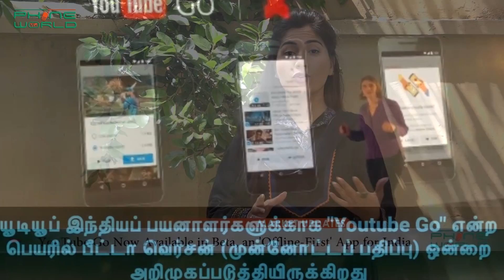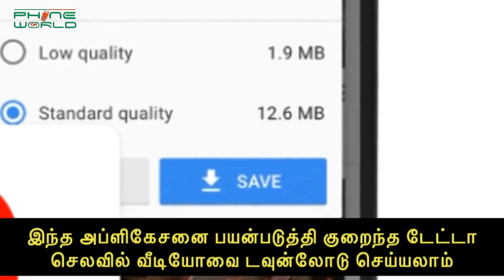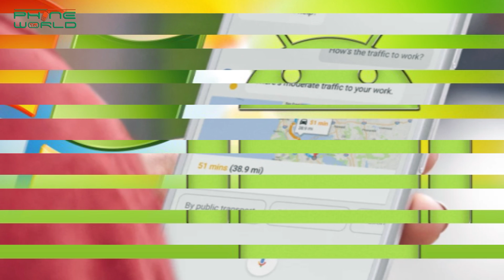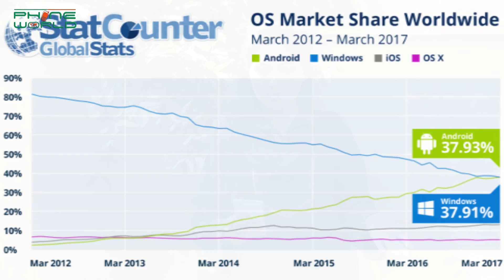IT & Telecom Market Updates | 6th April, 2017